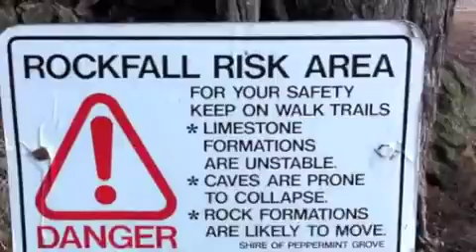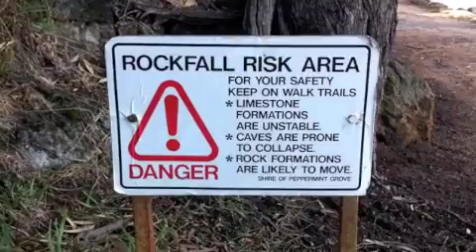This Way Up Goes One Step BEYOND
Some weird stuff here.
The This Way Up crew do power boat time trialling duty, and finish with a jib and main yacht race